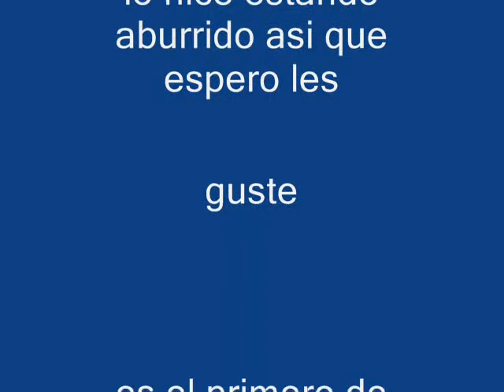mini stop motion esp.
es un video de stop motion que hice una tarde